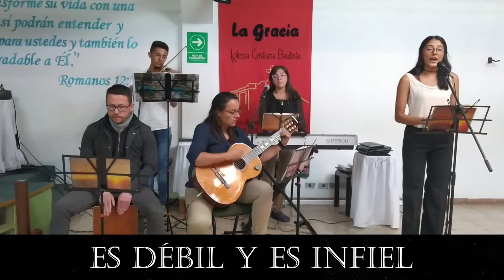533 ESTAD POR CRISTO FIRMES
iglesia Cristiana Bautista La Gracia Chía
servicio de Adoración 31 Enero 2021

himnario Gloria
tono: GM